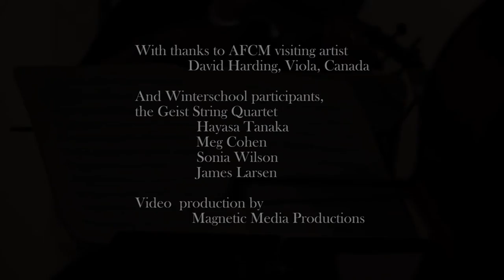AFCM Winterschool Concert - Perc Tucker Gallery, Townsville.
Australian Festival of Chamber Music annual Winterschool Concert, Perc Tucker Regional Gallery, Townsville, Nth Queensland.
Students attending have extraordinary access to top national and international artists for lessons, masterclasses, mentoring and concerts.